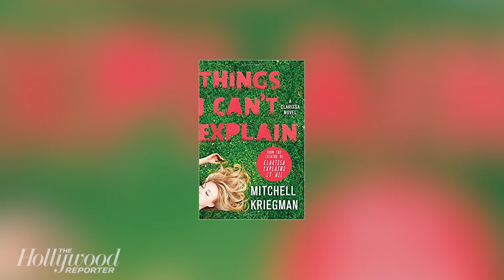Melissa Joan Hart to Star in 'Clarissa Explains It All' Reboot | THR News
Nickelodeon is rebooting another one of its former hits. The Viacom-owned cable network is in early discussions to reboot sitcom 'Clarissa Explains It All,' sources tell The Hollywood Reporter.